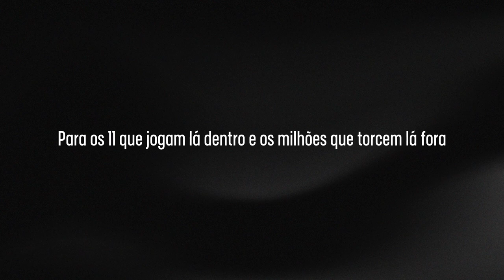Um amor sem fronteiras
De Lisboa para o mundo. 🦅🌍 A camisola dos Benfiquistas, SejaOndeFor!